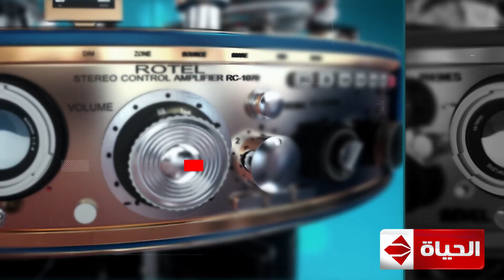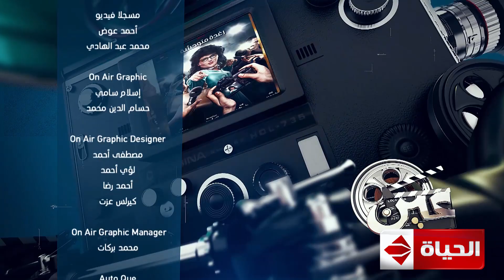عين - شيرين سليمان - النجم محمد عباس - 14 فبراير 2020 - الحلقة الكاملة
"برنامج عين تقدمه الإعلامية شيرين_سليمان و هو برنامج متخصص فى تناول جميع الأخبار الفنية المحلية والعالمية، وإجراء حوارات مع الفنانين، وتغطية كواليس الأفلام والمسلسلات، وتغطية المؤتمرات والمهرجانات